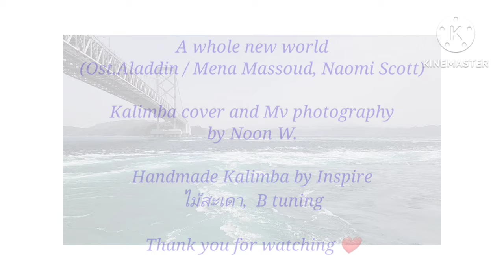A whole new world / Ost.Aladdin, Kalimba cover with tabs link. [Mv : Shikoku Apr.2023]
Original Song : A whole new world _ Mena Massoud, Naomi Scott.  /  Ost.Aladdin
Kalimba : ไม้สะเดา 17 keys. Kalimba Handmade by Inspire. B Tuning.
Pickup : Adeline AD-35
Adhesive : Scoth Easy Fix
Attachment Position of Pickup  : Middle Back. Behind the bridge.
Audio Interface : Audient Evo4
DAW (Digital Audio Workstation) : Cubase LE 11

Audio = AWNW A1+2 x2.mp3
Audio in Kinemaster =  x1
Vol. = 125%